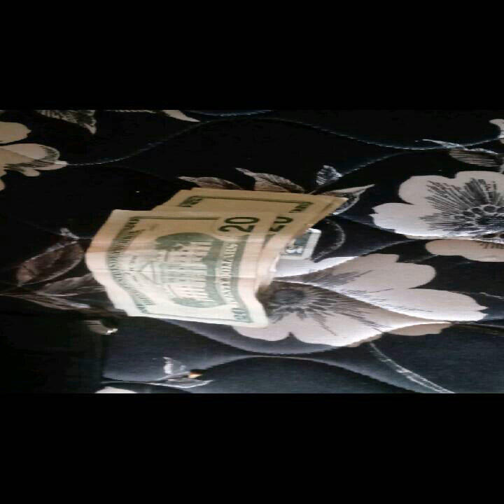Eli Canino - Gummo (remix) COMING SOON!!!